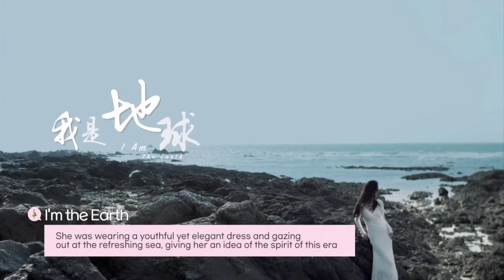[2021 FACE of ASIA👑]Group 5 Highlight